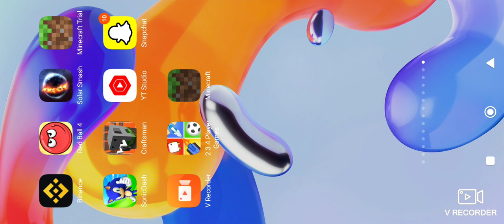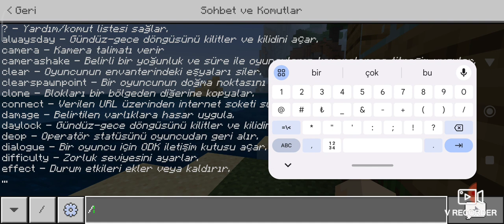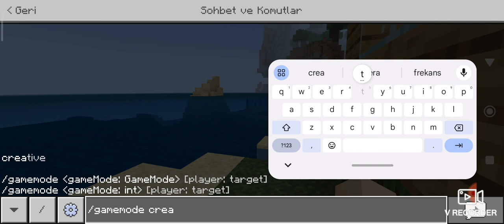Minecraft 4 ama telefonden oynuyoruz😎😎😎